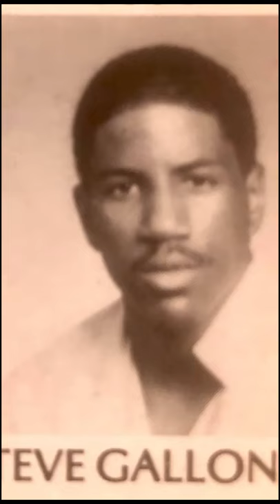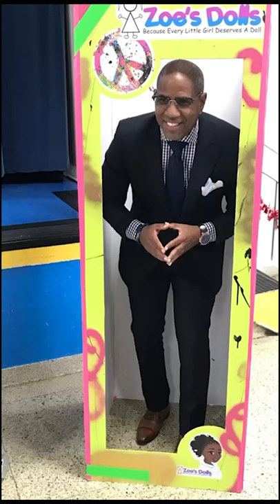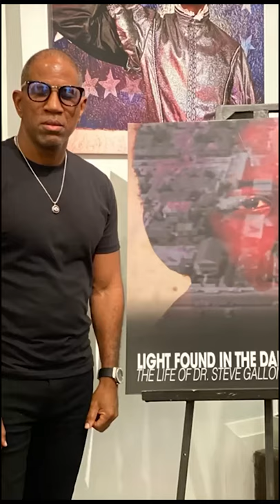Dr. Steve Gallon III: Create Your Own Legacy